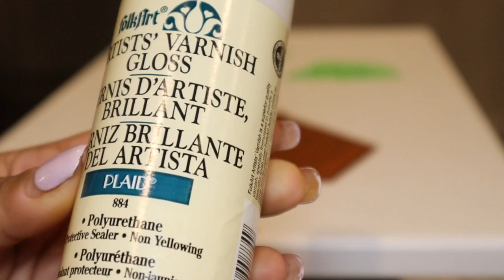ছুটির দিনে পাওয়া যায় না কোন ছুটি, ছবি আঁকানো, রান্না ও ব্যস্তময় একটি দিন || Painting & Cooking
ছুটির দিনে পাওয়া যায় না কোন ছুটি, ছবি আঁকানো, রান্না ও ব্যস্তময় একটি দিন || A Busy Day Vlog With Painting & Cooking

ছুটির দিন বলে আসলে কিছু থাকে না যেখানে একদম শুয়ে বসে কাটালাম! সব সময় একগাদা কাজ থাকে, সেই সাথে শখের কাজগুলোও লাইন ধরে দাড়ায়!